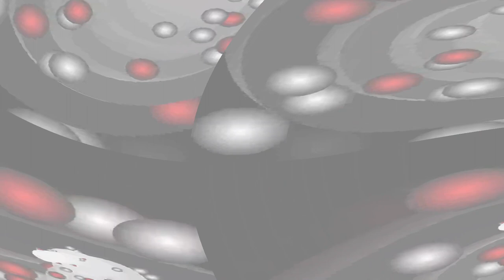[EPILEPSY WARNING] Movie 24 02 12 21h17m30s